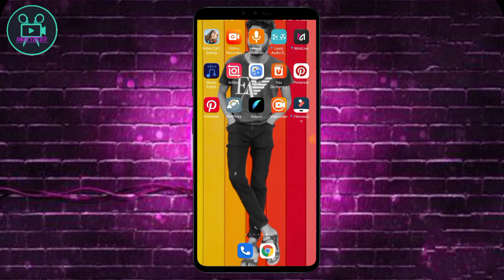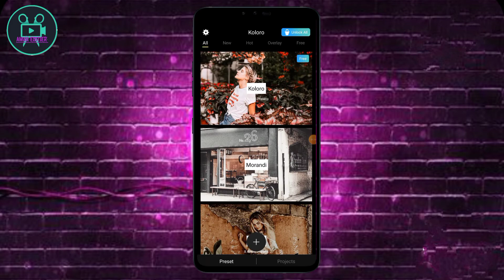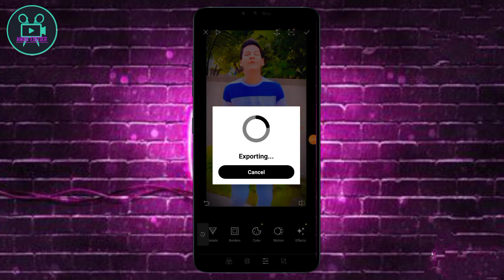Apne Android phone me iPhone ke jaise edit kaise kar sakte ho aaj ke is video mein sikhiye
आईफोन के जैसे वीडियो बनाओ
   अपने एंड्रॉयड फोन में अपन कैसे सेटिंग करो
 अपने एंड्रॉयड फोन में आईफोन के जैसे कैसे एडिट कर सकते हो
 प्रोफेशनली तरीका से डेट

howtomekiphoneediting
howtomekyoutubeiphoneedit

you tub video
iphone edit you tube video
video you tub